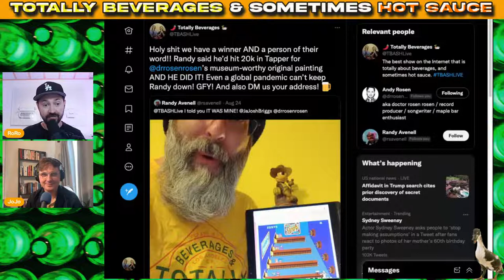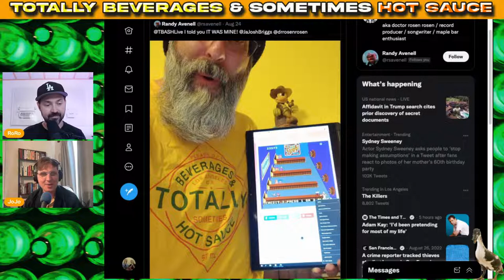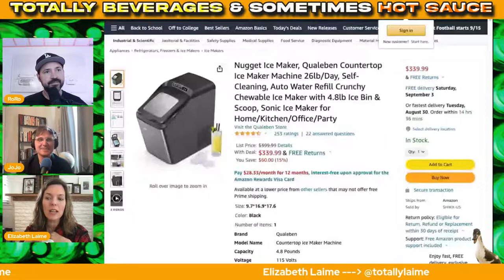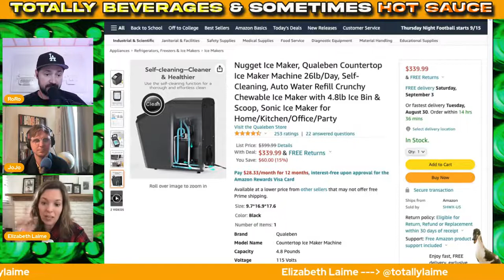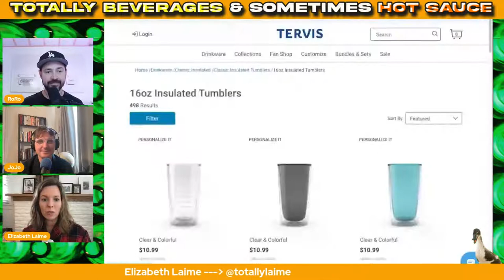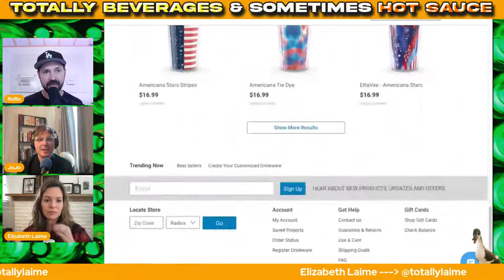EP22! Elizabeth Laime vs Cold Brew Coffee! [TBASHLIVE]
It's a family affair on TBASH this week! RoRo's better half, Elizabeth Laime joins the lads for a deep dive on Cold Brew Coffee. They talk ice nuggets, works of art, thick milkshakes, and frozen margaritas! GFY!